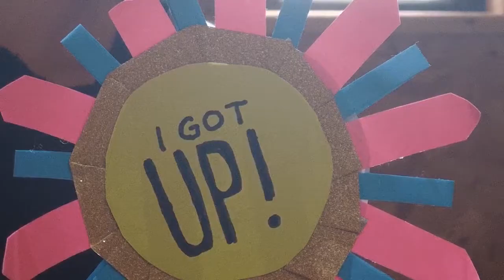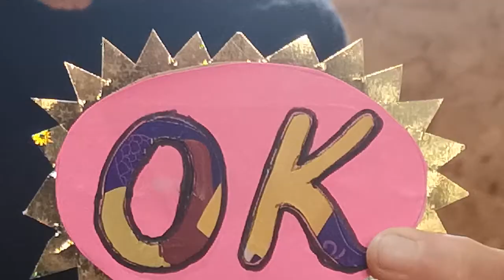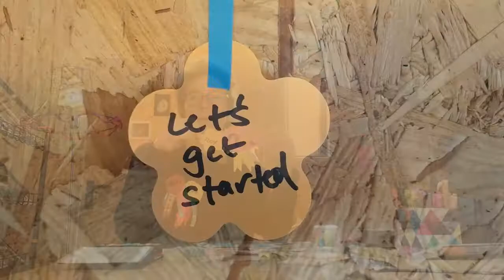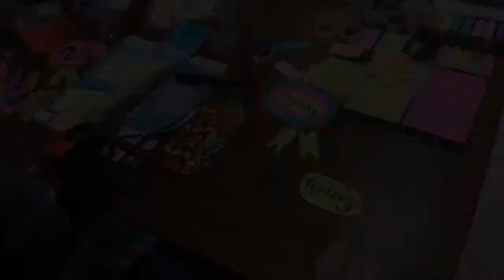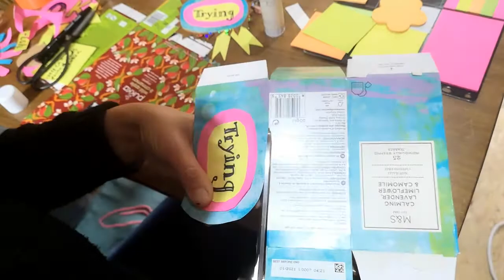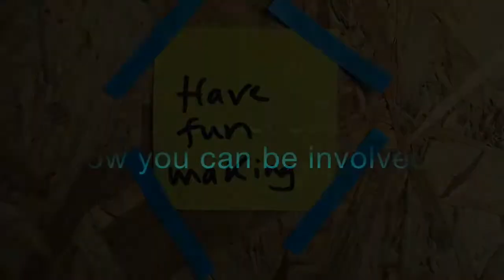The Bigger Picture ~ How To Create Your Own Badge with Anne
The Bigger Picture is an exciting online community experience that will share and showcase the unique journeys of people within Warwickshire during this time of great change and uncertainty, through a large-scale online collage formed of individual images of people’s personal creations.

If you’re elsewhere in the world and eager to have your creations and experience shared, please still get in touch, as we’re hopeful this project will expand in the future, and we’d love to hear from you!